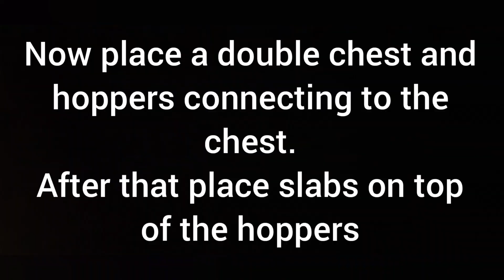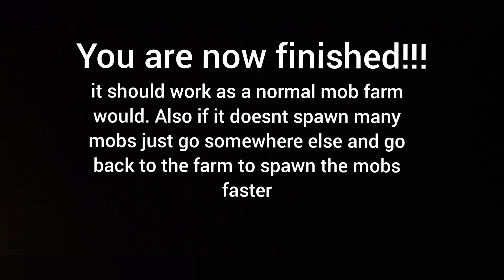How to make a double mob farm in Minecraft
Items required
35 stacks + 51 blocks
6 stacks + 57 slabs
9 hoppers
2 chests
2 water buckets
2 stacks of trapdoors
and a stacks of any temporary block just to make building easier

If only i didnt mess up my files...